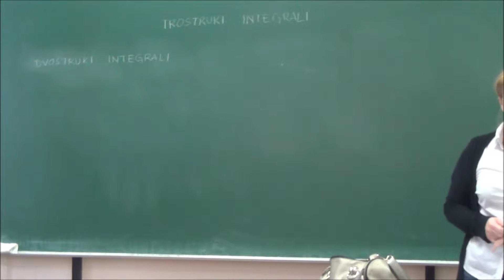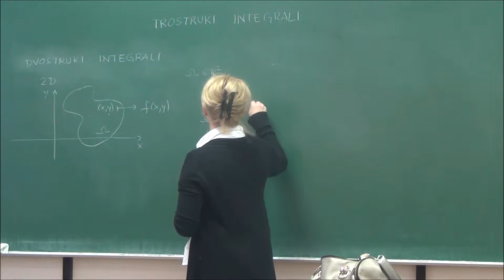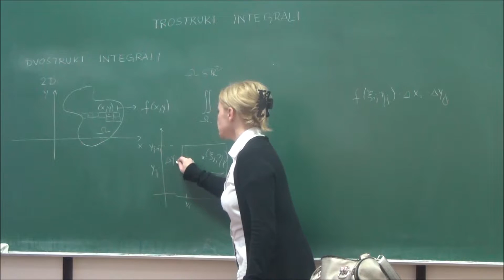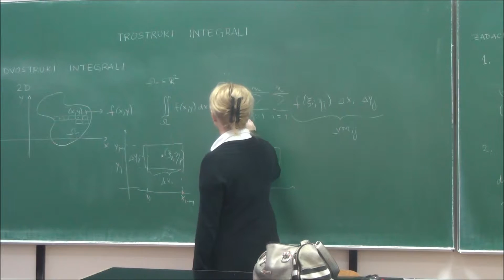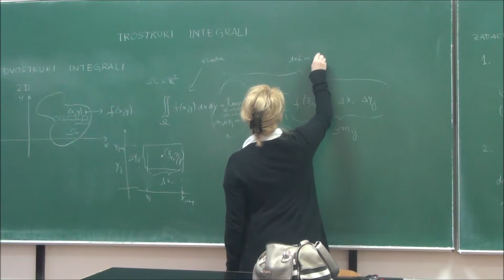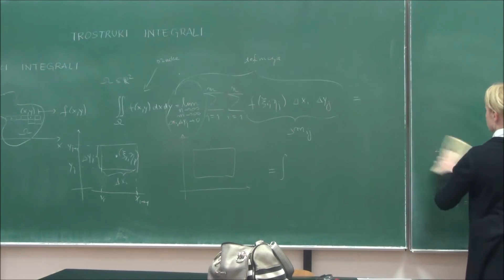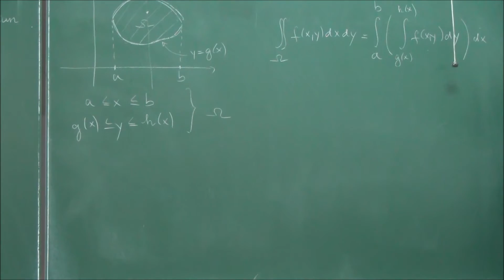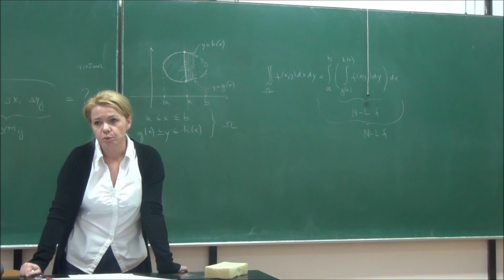Pojam dvostrukog integrala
Predavanje prof. dr. sc. Senke Maćešić